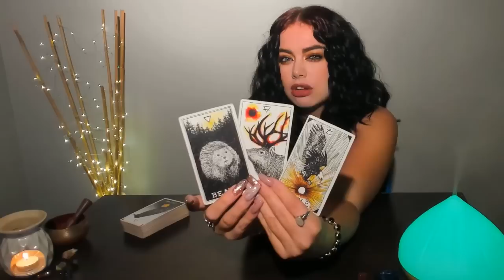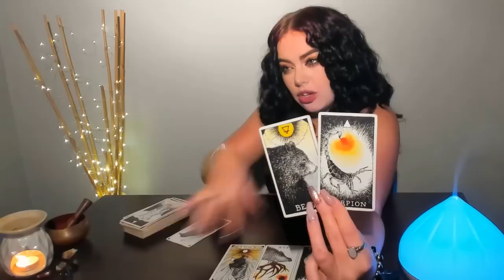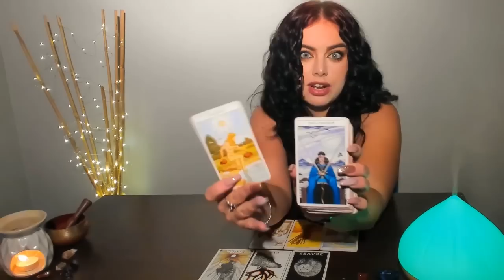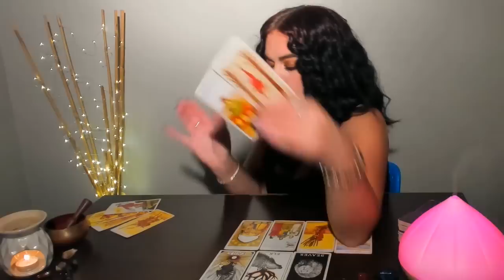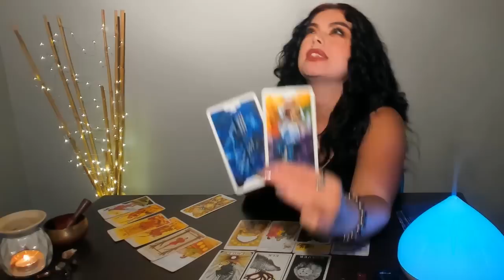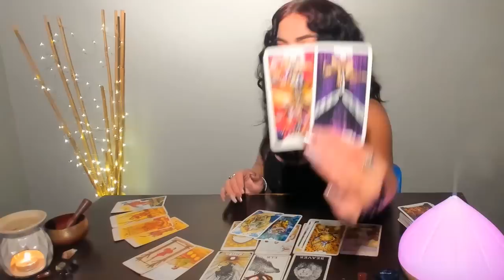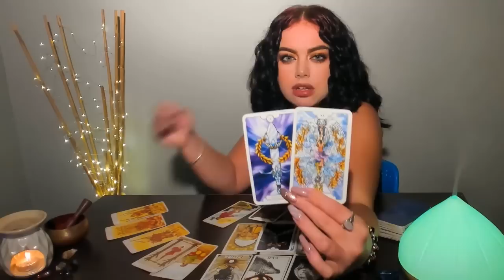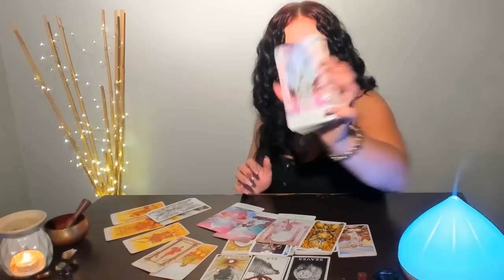♈ARIES SEPTEMBER - "FULL BLOWN CLARITY" - YOU WILL BE SHOCKED - ONE CHOICE CHANGES EVERYTHING!